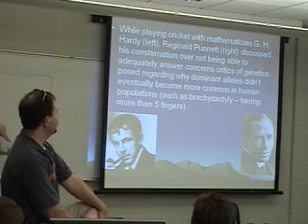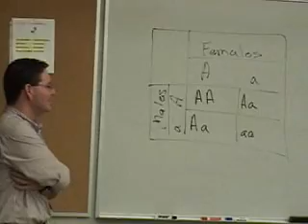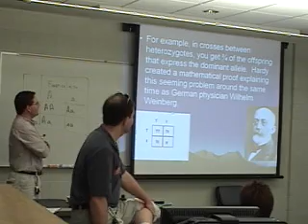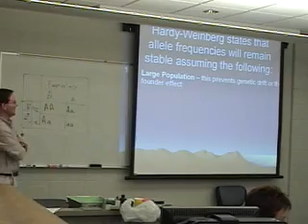5 Coteaching assignment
Sample of collaborative teaching assignment wherein the background of Hardy-Weinburg is discussed.